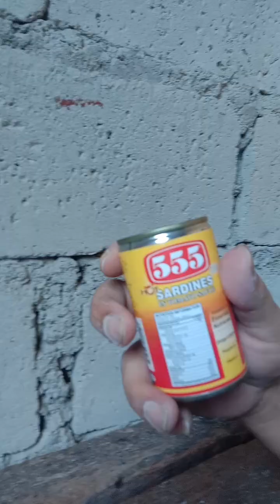munevvervlogs good day manga idol hito tanghalian ako 555 sardines ulam ko